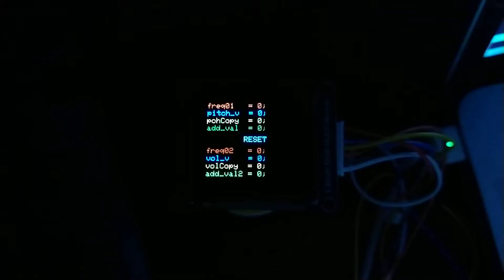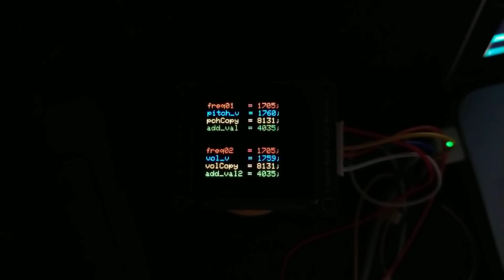optimized GPT2 outputs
Set the frequency range around 60Hz to 2000Hz in 4096 steps.